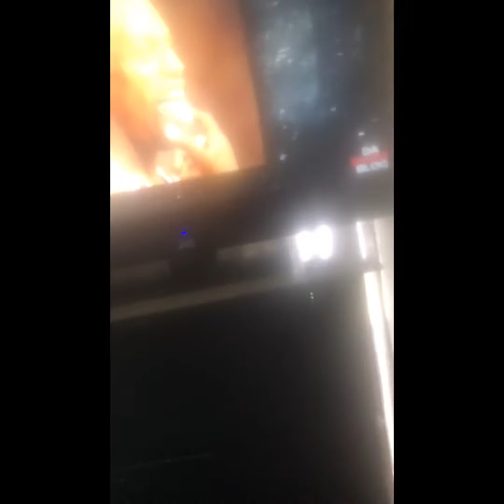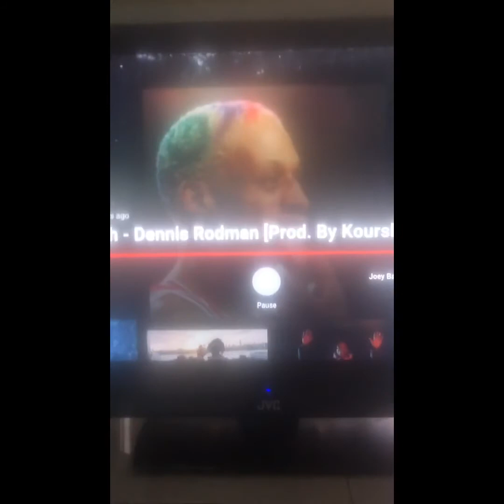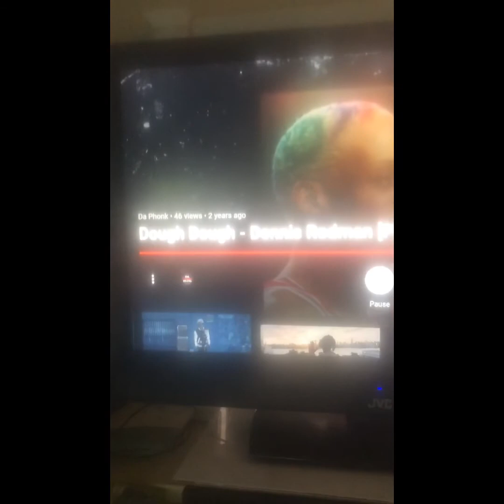Laugh at my pain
Sharing a laugh with you . Hope you enjoy my sense of humor